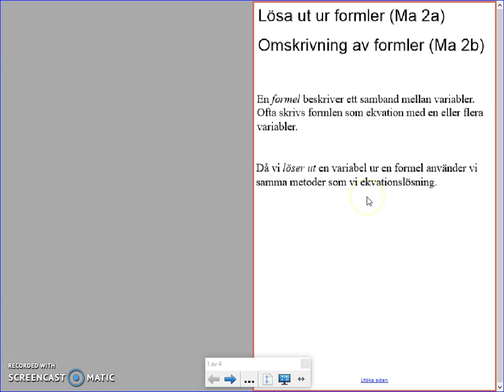Matematik 5000 Ma 2b Kapitel 1 Omskrivning av formler